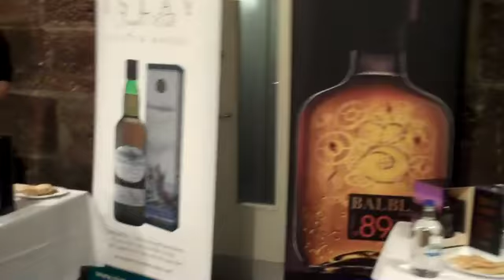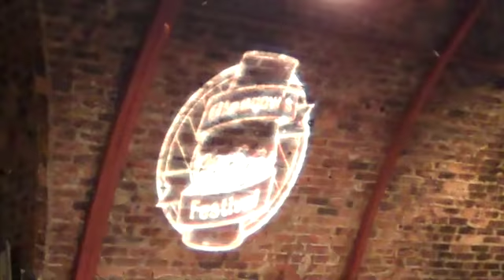ralfy.com @ Glasgow's Whisky Festival 3/23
. yes malty matemuddlers, a full and original coverage of the First Glasgow's Whisky Festival at the Arches on Saturday 13th November 2010